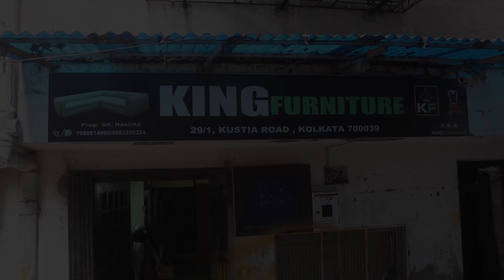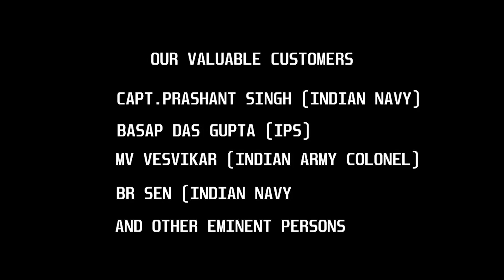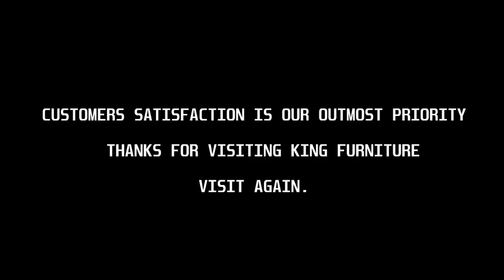CHEAP FURNITURE MARKET KOLKATA | MODERN DOUBLE BOX BED #4| KING FURNITURE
बनाये बॉक्स बेड मात्र 5 मिनट मई

KING FURNITURE [ INTERIOR DESIGNER ]
Certified                                     ESTD : 1997

Looking for the best interior designer or interior decoration company in kolkata ? You are in right place. We are really happy to hear from all our reputed clients that, they made right decision choosing King Furniture Kolkata.

OUR WORKSHOP LOCATED AT : 29/1 KUSTIA ROAD KOLKATA 700039